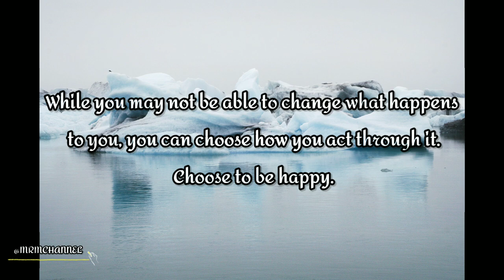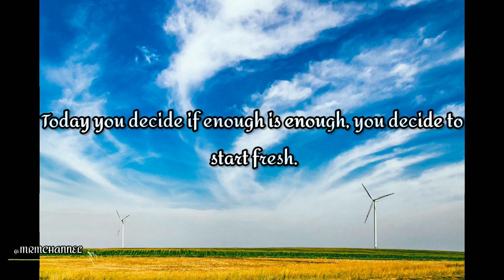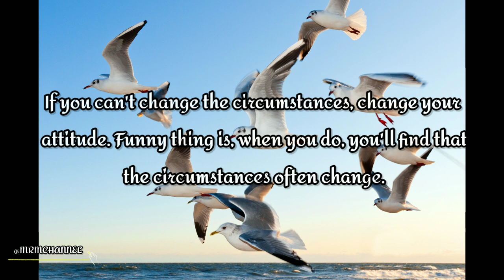Dealing with changes | MRM CHANNEL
ᴍᴜꜱɪᴄ|ʀᴇʟᴀxᴀᴛɪᴏɴ|ᴍᴏᴛɪᴠᴀᴛɪᴏɴ

🎶 Track info:
Change Will Come by Louna